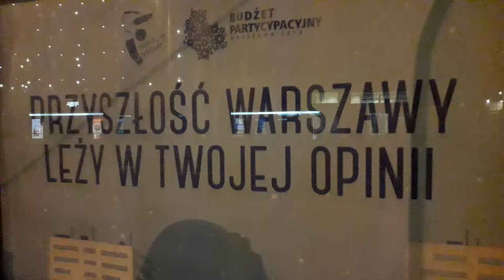NIE SPIJ!!!!//////////////////////DO ROBOTY///DEUTERONOMIUM EDUCATION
MAKRYNA MIECZYSŁAWSKA JECHAŁA PEWNIE DO SAMEGO RZYMU NA DOBRYM WOZIE. ,NIESIONA PRZEZ BARDZO WIELU MURZYNÓW DIABŁA//-CZY MAKRYNA JECHAŁA DO PAPIEŻA Z MISJA JAKĄŚ,CZY GŁOSIŁA PO DRODZE DO RZYMO--ŁACINY PRAWDĘ Z PISMA ŚWIĘTEGO BIBLII?Z PEWNOŚCIĄ,-NIE!EDUKACJA W RADIU CONCHITA EXTRA,TO COŚ BARDZO ZNANEGO,ŻE LUDZIE WIEDZĄ IŻ KAŻDY NAUCZYCIEL .TEŻ NAWET MUSI SIĘ DOKSZTAŁCAĆ!/CHCIAŁ,CZY,-NIE,TO I TAK DOŚWIADCZENIE CZYNI MISTRZA!NAWET,GDY NAUCZYSZ SIĘ KILKU JĘZYKÓW OBCYCH DOBRZE JEST,ABYŚ DALEJ UCZYŁ TEŻ KOGOŚ INNEGO,ABY SIĘ ZAPRAWIĆ W BOJU!//PIERWSI CHRZEŚCIJANIE,GDY SZLI GŁOSIĆ DWÓJKAMI,BO JEZUS 72-U WYSŁAŁ PO DWU,ABY SZLI OD DRZWI DO DRZWI//-WTEDY OWI CHRZEŚCIJANIE ZAPRAWIALI SIĘ W BOJU O WIARĘ!!!//SZATAN NIE ŚPI I PRAKTYCZNIE DIABEŁ ZAWSZE DZIAŁA,ŻE CIĘŻKO BARDZO BYŁO UTRZYMAĆ SIĘ PIERWSZYM CHRZEŚCIJANOM W WIERZE ZE WZGLĘDU NA PRZEŚLADOWANIA CHOĆBY//-NATOMIAST ŻYDOM TEŻ BYŁO W OGÓLE NAWET I PRAWDĘ POZNAĆ O CHRYSTUSIE,GDY SAMI SOBIE NABRUŹDZILI I CHRYSTUS BYŁ NOWOŚCIĄ DLA NICH,CHOĆ NIE MUSIAŁ JEZUS CHRYSTUS BYĆ NOWOŚCIĄ ZE WZGLĘDU NA 312 PROROCTW,KTÓRE SIĘ NA NIM SPEŁNIAŁY!/-BADAJCIE PISMA,CZY TAK SIĘ RZECZY MAJĄ,-BIBLIA!!!//GŁOSILI WIĘC ZE WZGLĘDU NA WYDANIE ŚWIADECTWA O CHRYSTUSIE I SAMI SIĘ W WIERZE WZMACNIALI//APOSTOŁ PAWEŁ ZABRAŁ DO GŁOSZENIA NAWET MŁODEGO TYMOTEUSZA/-DOBRZE ZROBIŁ!!!//WIEDZA Z PISM WZRASTAŁA/-WIARA TEŻ WZRASTAŁA//-TAK WSPANIALE WYKSZTAŁCENI ŚWIADKOWIE JEZUSA CHRYSTUSA/-ŚWIADKOWIE JAHWE/-ŚWIADKOWIE BOŻY NIE POTRZEBOWALI W KONSEKWENCJI WZRASTANIA W WIERZE UPEWNIENIA W POSTACI CUDÓW DLA POPARCIA,ŻE SA NA DOBREJ DRODZE,BO DUCH JAHWE I TA CIĄGLE ICH WSPIERAŁ W DZIAŁALNOŚCI GŁOSZENIA EWANGELII O CHRYSTUSIE CO DO NADCHODZĄCEGO KRÓLESTWA JEGO!!!PSALM 110 MÓWI PROROCZO WŁAŚNIE,ŻE JAHWE DAŁ MU PANOWANIE I WŁADZĘ NAD ZIEMIĄ/ CZY CHCESZ TERAZ PRZYŁĄCZYĆ SIĘ DO ZBORU,KTÓRY GŁOSI,AŻ DO SAMIUTKIEGO KOŃCA TEGO ZŁEGO SYSTEMU RZECZY?,-ZAPRASZAM/-ZAPRASZAMY PAŃSTWA BARDZO SERDECZNIE SIĘ PRZEKONAĆ,ŻE W ISTOCIE SKORO BIBLIA JEST SPÓJNA LOGICZNIE,TO NIE MA INNEJ DROGI ZBAWIENIA,JAK TA,DROGA BOŻA DROGA:NIE W LEWO,NI W PRAWO NIE ZBACZAJ JUŻ Z NIEJ!!!/CZASEM TRZEBA PRZEJŚĆ PRYSZNIC OŻYWCZYCH WÓD PŁYNĄCYCH ZE SŁOWA BOŻEGO:HEJ PRAGNĄCY,PRZYJDŹCIE TU,-WODĘ ŻYCIA DARMO PIĆ. !/-ZAPRASZAMY!!/-JESZCZE NIGDY NIE BYŁO TAK DOBRZE ,JAK TERAZ W XXI WIEKU,ŻE PRAWDY BIBLIJNE MOŻNA POZNAWAĆ W INTERNECIE,A POTEM MOŻNA PRZEKAZYWAĆ DALEJ JAKO ŚWIADKOWIE POWTARZAJĄC RANO,W POŁUDNIE,WIECZOREM,CZY NAWET IW NOCY! DUŻO GOŚCI Z FRANCJI TERAZ W WARSZAWIE BĘDZIE,BO TAM ATEIZMU DOSYĆ MAJĄ,WIĘC TU NA MODŁY ZJADĄ DO WARSZAWY POLSKI A!FRANCJA JEST TAK SAMO PODZIELONA,JAK I TU NIECIEKAWIE W CZASIE WYBORÓW,ŻE LUDZIE NIE UMIEJĄ SIĘ JAKOŚ POROZUMIEĆ,ABY BYLI JEDNOMYŚLNI!